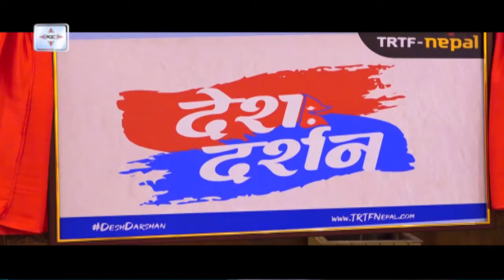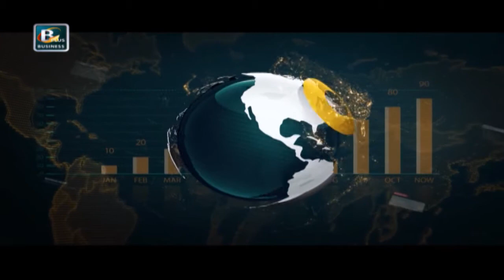असोज १२ का मुख्य आर्थिक समाचार | Sept-27 Nepal Business News | Today's Business News Nepal | BPTV